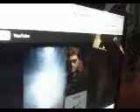Metalignus @EdgeRatedR Mercy Drive Burn In My Light